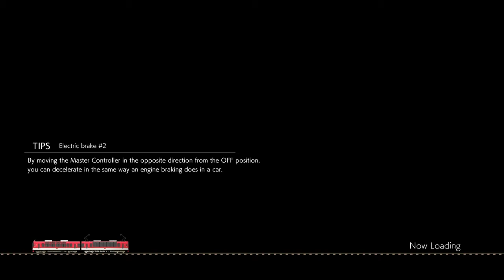Japanese Rail Sim: Journey to Kyoto Episode 7.5: Kurama Line Up Full Line Eiden Master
This video was a long time coming because of other videos I had.